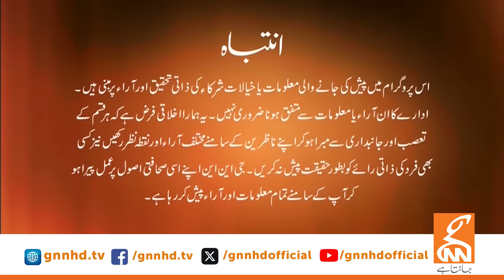LIVE With Dr. Shahid Masood | After Budget | 28 June 2024 | GNN